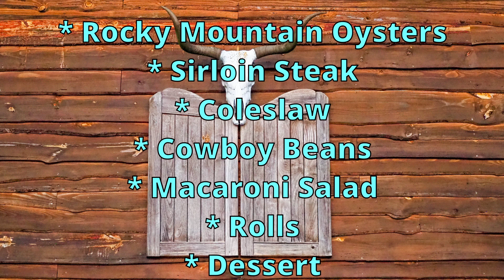Lake County Hot Spot, Aug. 29, 2023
It's the LCE Hot Spot for Aug. 29, 2023. The Examiner's weekly video providing a recap and news teasers prior to the upcoming edition of the Lake County Examiner. Check out this week’s Hot Spot for info about Council Explains Reasons for Denying Housing Projects Appeal, Summer Lake Weather Station Data Available Online, and Oregon Hunters Association Doubles Reward Amounts for Turning in Poachers.

Come to the Eagles Lodge this Thursday, Aug. 31 for the Bill Duncan Memorial Round-Up Kickoff Dinner! Serving Rocky Mountain Oysters, Sirloin Steak, Coleslaw, Cowboy Beans, Dinner Rolls and Dessert. Entertainment by the High Desert Duo - Marty Chaloupka and Megan Fitzgerald. Tickets Just $20 at the Door! 27 S. E Street.